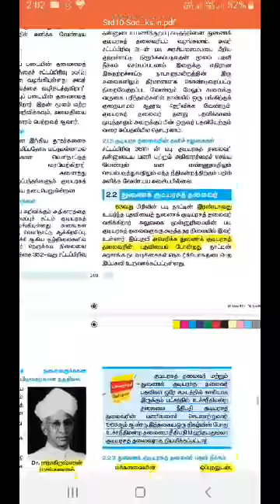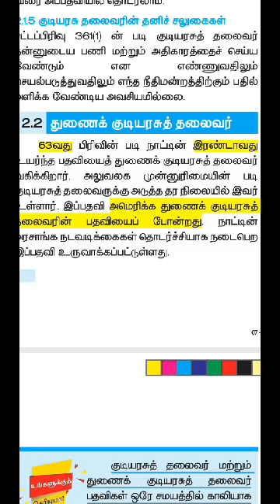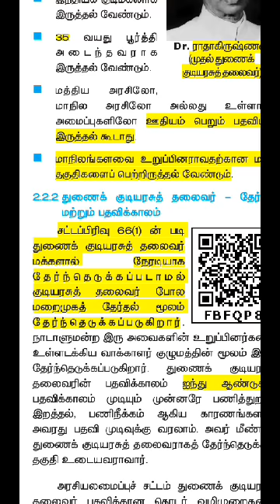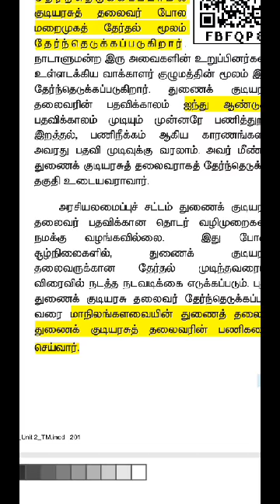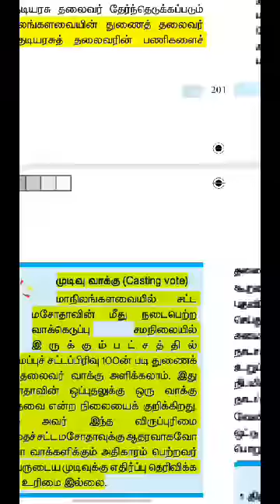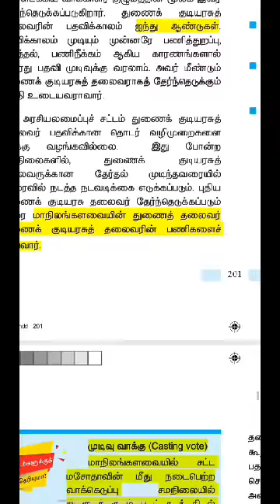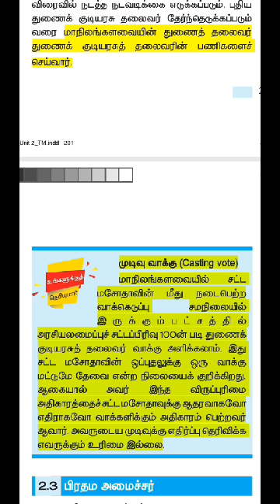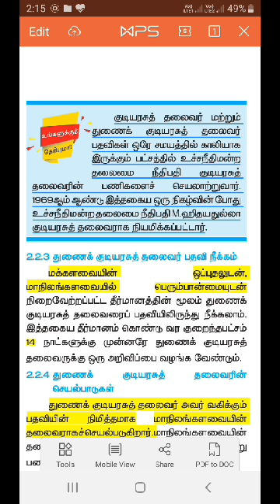Tnpsc polity 10th book vice president topic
Important points